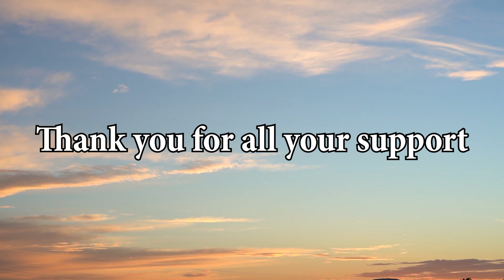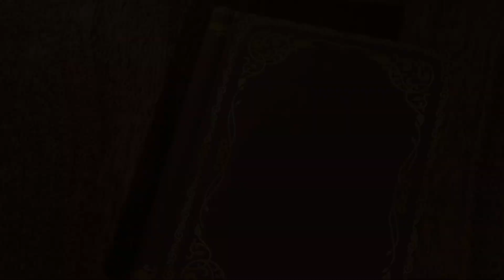Dear Diary from Taguig, Philippines